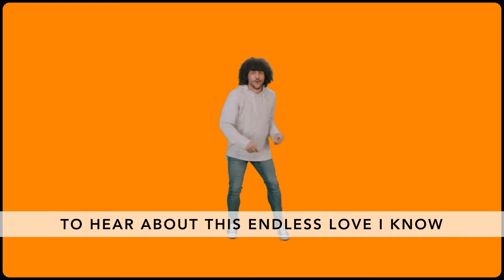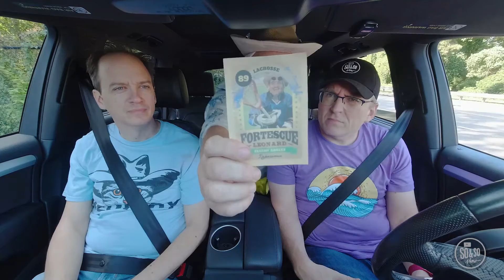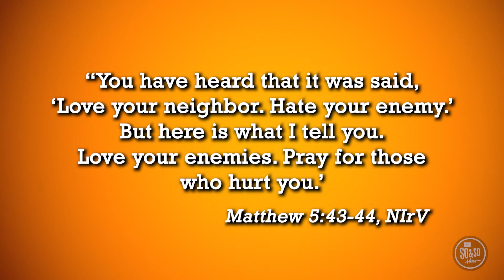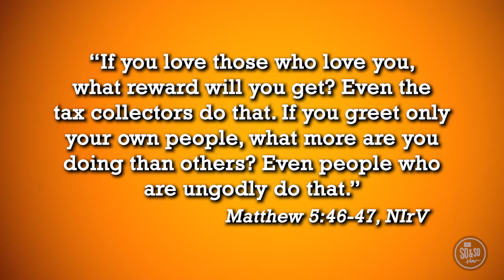Elementary | So & So Show | Road Rule | 2.12.2023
Road Rules: Ride With Respect | Week 2 | K-5th Experience with The So and So Show (February 2023)